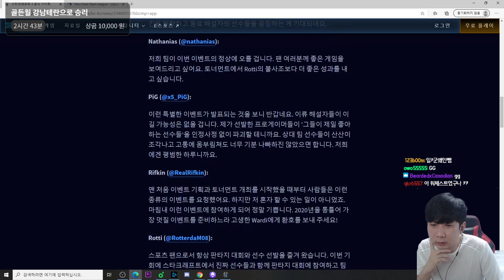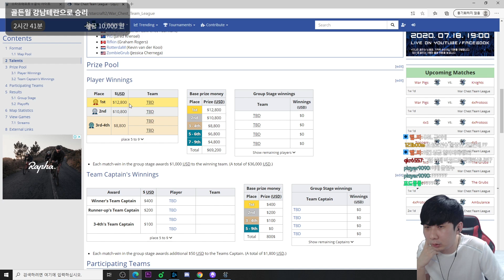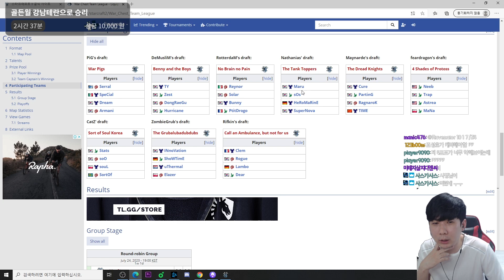스타2 워체스트 팀리그 최고의 팀에 뽑혔습니다.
워체스트 팀리그는 7월 24일 금요일 오후 7시부터 트위치 '크랭크'님 채널에서 시청하실 수 있습니다.